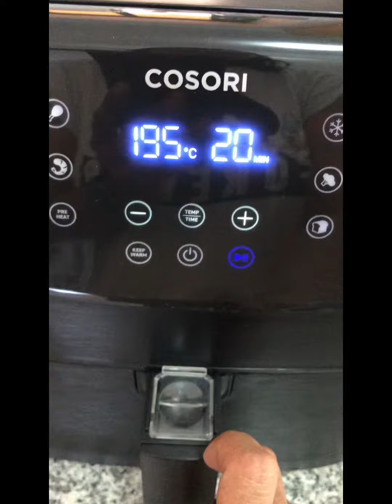Alitas de pollo